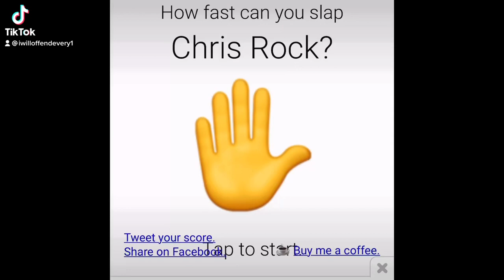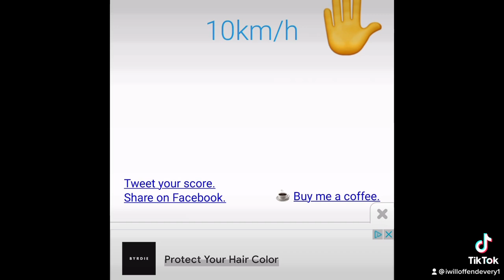Smack Chris rock game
Smackchris.com